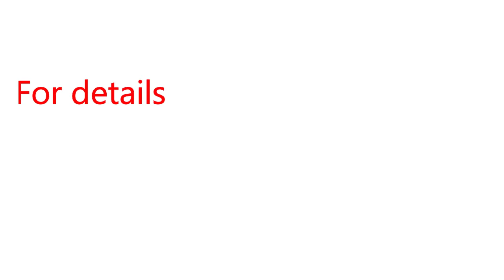BU57 PYP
Pete Your Plumber ( PYP) Bust Pipe